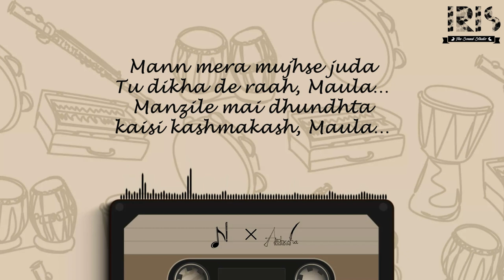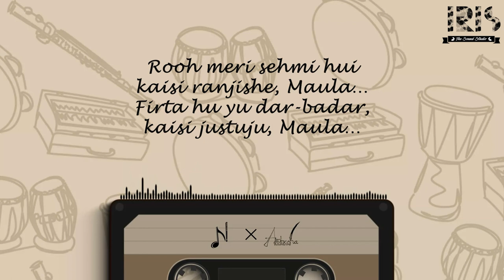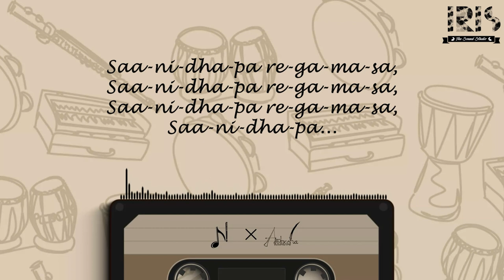Maula | Nameplate | Guru Gobind Singh Indraprastha University